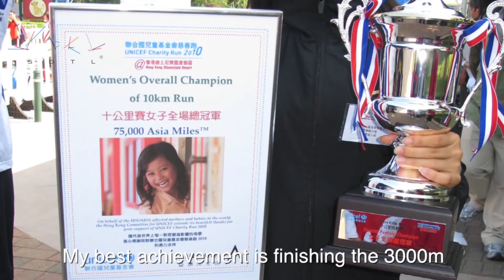Yiu Kit Ching Christy's Sharing on Using SDTL® Product